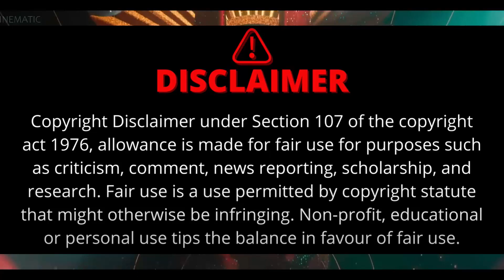Galactic Empire EP 8 | 50000 Years in Future | Movie Explained In Hindi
"नमस्कार दोस्तों! आज हम लेकर आए हैं एक नई गैलैक्टिक यात्रा, जिसमें हम चलेंगे 50,000 साल आगे के भविष्य में, जहाँ हमें 'गैलैक्टिक इम्पायर EP 4' की दुनिया का अद्वितीय सफर मिलेगा। इस वीडियो में, हम आपको इस मूवी के प्रमुख पलों और कहानी के पीछे के रहस्यों का खुलासा करेंगे।

best science fiction movies,
Galactic Empire EP 8 | 50000 Years in Future | Movie Explained In Hindi , "गैलैक्टिक इम्पायर EP 4 | 50000 साल भविष्य में | मूवी का समर्थन किया गया",